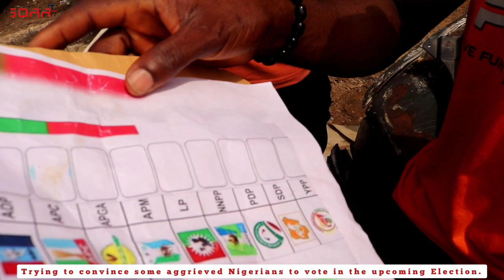We are not coming out for election.Trying to convince aggrieved Nigerians to vote come 2023 election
We are not coming out for election.Trying to convince aggrieved Nigerians to vote come 2023 election#2023election